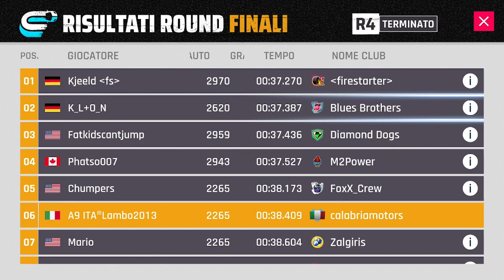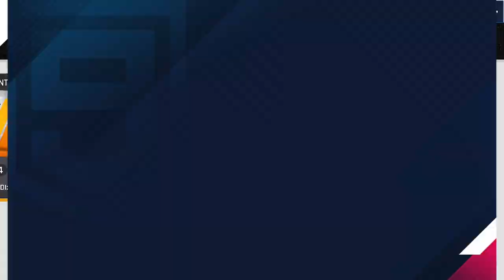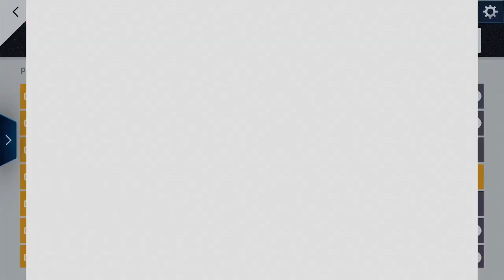LOOPER PRIX - ALLENAMENTO - ROUND 5 - ARASH AF8 FALCON EDITION - ASPHALT 9 LEGENDS - SWITCH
Primi allenamenti nel Round 5 del Looper Prix della Arash AF8 Falcon Edition della stagione New Breed Rivals nel tracciato di Buenos Aires.

Asphalt 9 Legends - Switch